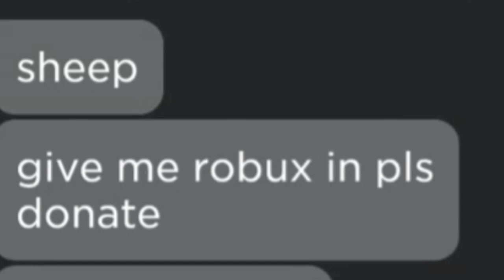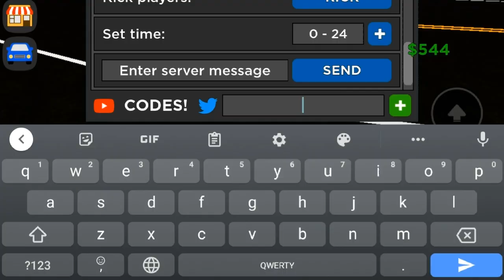ROBLOX|Season 3 Update Review|Car Dealership Tycoon